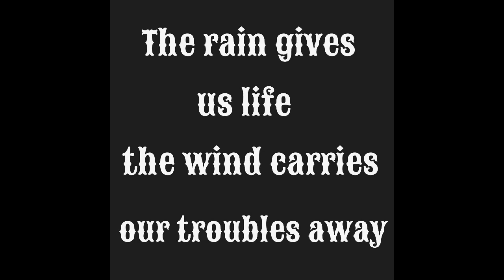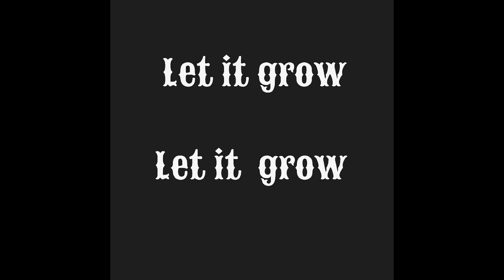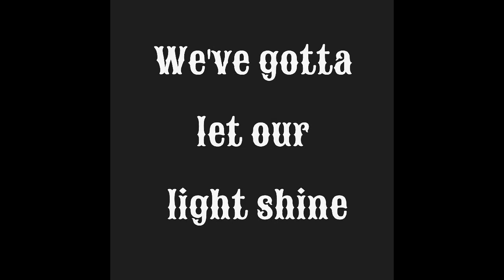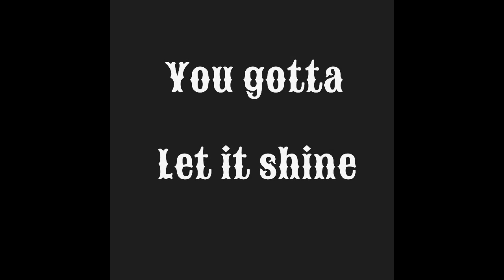Let It Shine